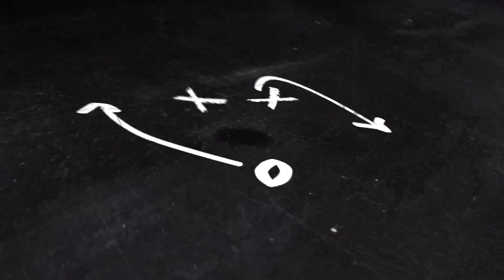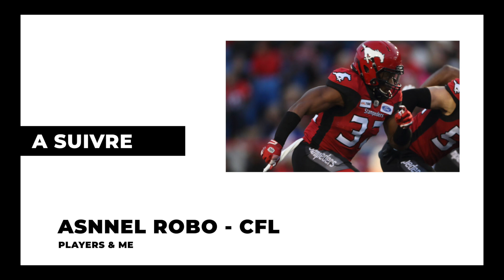LES SECRETS D'ASNNEL ROBO POUR TENIR LE CHOC EN CFL ET LE PREVIEW DE LA DRAFT NFL 2020 | EP03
Confinement oblige nous sommes tous à distance pour l'épisode 3️⃣ de du TalksShow French Gridiron, l'actualité du FootUS francophone.

Nous parlons FootUS Féminin avec Philippe Fontaine, puis dans PlayersOnly Samy sera à Montréal avec Asnnel Robo le RB des Stampeders de Calgary CFL. Pour la troisième partie de l'émission nous sommes avec Hadri des Fantasy Fanatics. Preview de la Draft, les sleepers mais aussi plusieurs review pour les prochains Tops joueurs en championnat Fantasy Football... WOW tout un programme First Down...Touchdown.

// EPISODE 0️⃣3️⃣ //
▶️ 03' - 12'00 : FG MADDEN 20 CHALLENGE FINALES A VENIR LE 26/04
▶️ 12'00 - 33' : FOOTUS FEMININ AVEC PHILIPPE FONTAINTE
▶️ 33' - 43' : PLAYERS ONLY AVEC ASNNEL ROBO
▶️ 43' - FIN : PREVIEW DRAFT ET FANTASY FOOTBALL 2020